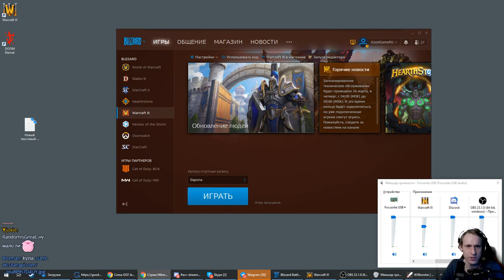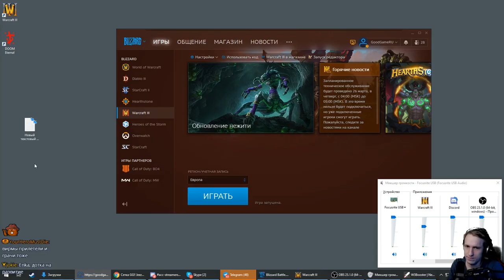CASH (ORC) vs CRAV (UD) GG!! Jeez weekly #8 Miker